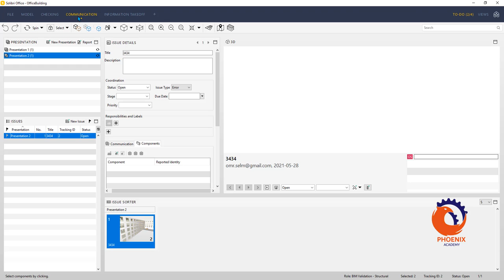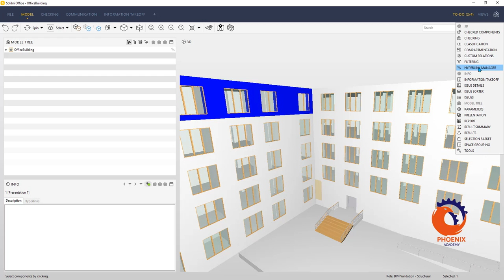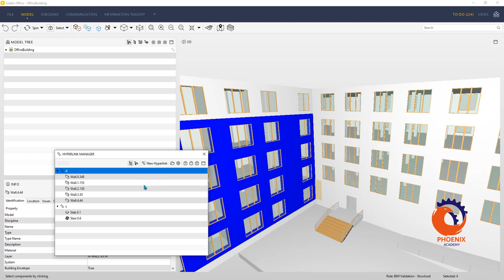Learning Solibri Office Hyperlinks عربي